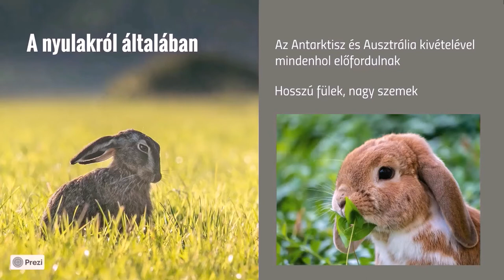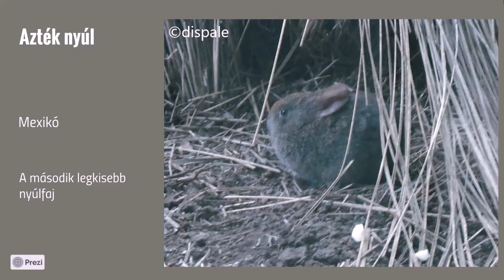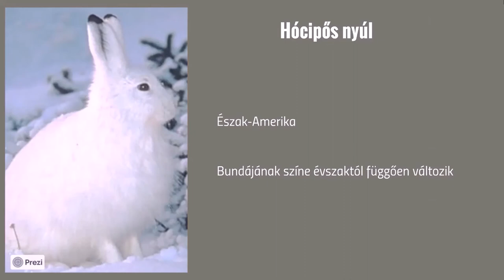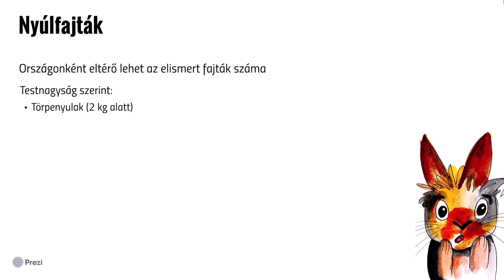Nyulak a nagyvilágban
Agóra Tudományos Élményközpont, Debrecen, 2021